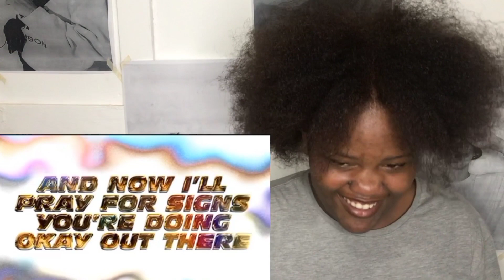Angel pt.2 REACTION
All the media in this video is used for the purpose of entertainment, review, and commentary.